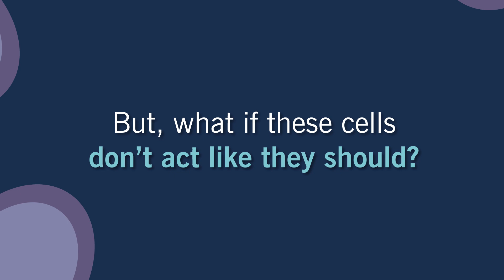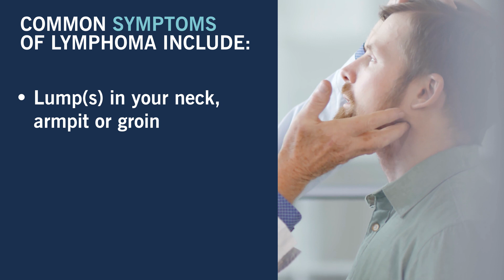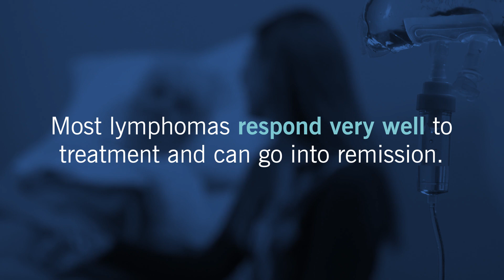What Is Lymphoma?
Lymphoma is a cancer of the lymphatic system – our body’s immune system. The two main types of lymphoma are Hodgkin and non-Hodgkin. In this video, we break down how both types of lymphoma begin and the differences between them.

Chapters:
0:00 Intro
0:15 What are lymph nodes?
0:40 What is a cell mutation?
0:52 What is lymphoma?
1:15 What is the difference between Hodgkin and Non-Hodgkin lymphoma?
1:28 What are common symptoms of lymphoma?
2:00 Is lymphoma curable?